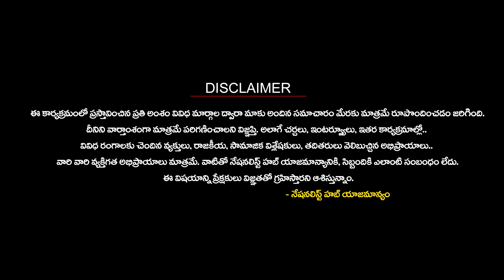My Aim to Break the Congress Stronghold in Nalgonda..? | Gande Sudhakar | Nationalist Hub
Our Company account details :
IFSC Code: HDFC0008045